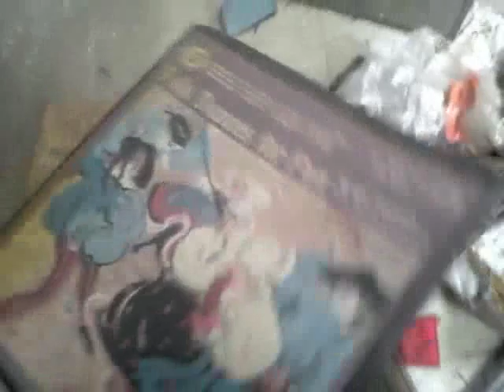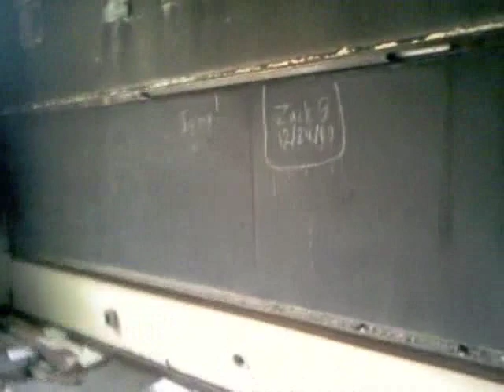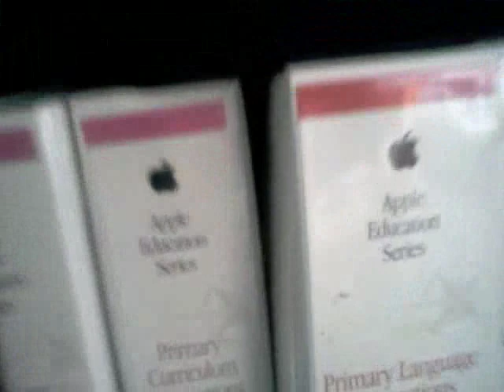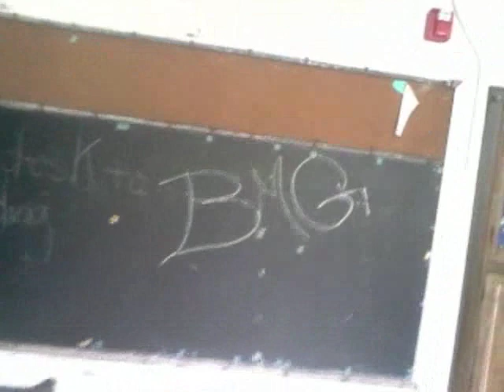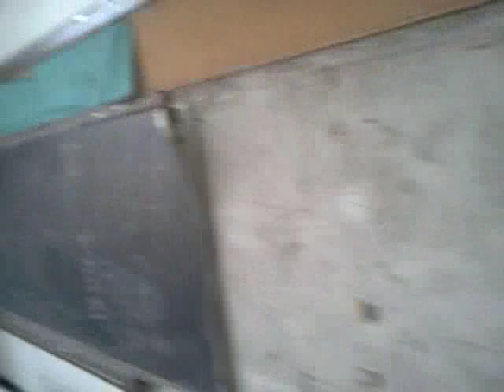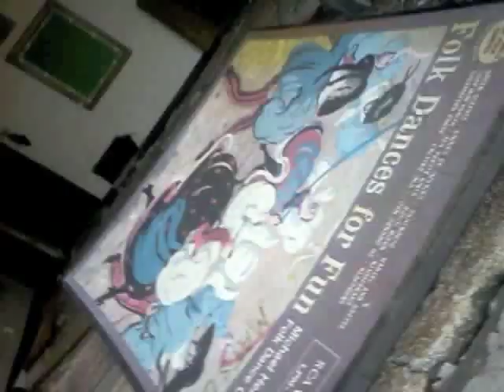Hubert Elementary - Abandoned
Brightmoor MI. - Hubert is located about a mile east of Telegraph rd, 2 blocks south of Fenkell (5 mile) on Detroit's northwest side. I attended this school from kindergarden to 6th grade. My mother still lives across the street. Soon after Hubert was closed down it was looted and strip down. One day visiting my mother I took a walk threw the school and recorded it on my cell phone. I added some old songs I made and wanted to share it. Enjoy!